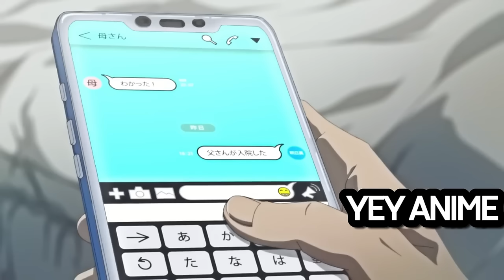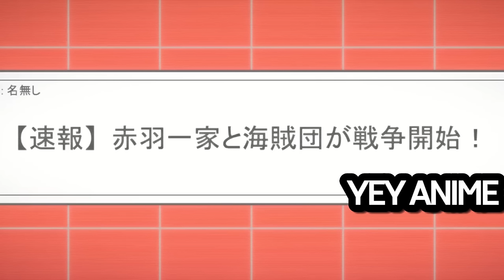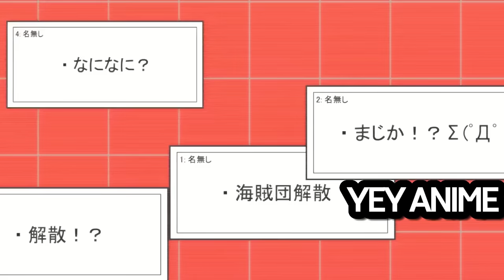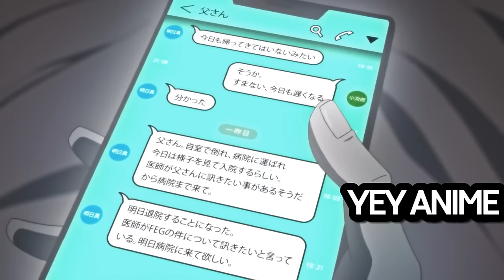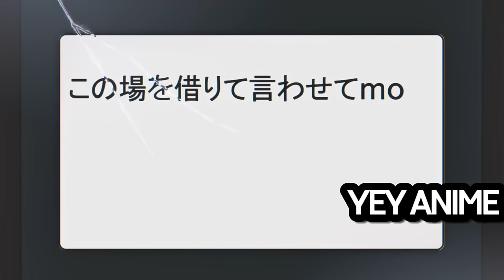ISANG SAD BOY ANG NAGING ISANG S-RANK PLAYER NA MAY CHEAT SKILLS | Anime Recap Tagalog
Anime Title: Good Night World Tagalog Recap

Nagsisimula ang kuwento sa isang larong VR na kilala bilang Planet, kung saan nakikita natin ang dalawang manlalaro na nangangaso ng dragon. Habang hinahabol nila ito, binanggit ng isa sa kanila na papalapit na sila sa Twilight Hill, na inookupahan ng kasumpa-sumpa na pamilyang Abani, ang pinakamalakas na grupo sa laro. Isinasaalang-alang nilang isuko ang dragon, ngunit tumanggi ang lalaki na hayaang masayang ang kanilang trabaho. Habang papalapit ang dragon sa bahay ng Abani, lumabas ang isang batang lalaki na nagngangalang Ichiro at tinapos niya ang dragon sa isang hampas.